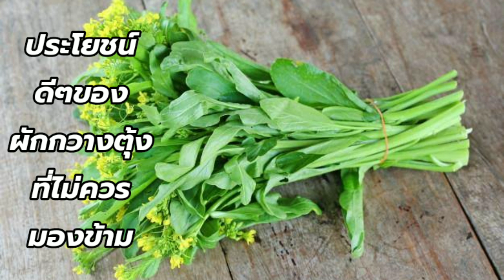ผักกวางตุ้งสุดยอด ผักสวนครัวบำรุงร่างกายlikenee@likenee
ประโยชน์ของผักกวางตุ้ง กับสรรพคุณดีๆที่คุณห้ามพลาด การรับประทานผักกวางตุ้งเป็นประจำคุณจะ ได้รับประโยชน์ในการดูแลสุขภาพดังต่อไป นี้ครับมีประโยชน์ในการช่วยบำรุงสายตา ระบบประสาทและสมอง มีสรรพคุณบำรุงร่างกายและบำรุงเซลล์ มีส่วนช่วยกระตุ้นภูมิคุ้มกันในร่างกาย บำรุงกระดูกและฟันให้แข็งแรงป้องกัน กระดูกพรุนมีประโยชน์ช่วยลดความเสี่ยงโรค หัวใจแน่นอนว่าถ้าหากคุณรับประทานเป็น ประจำสามารถดูแลสุขภาพของคุณได้อย่างแน่ นอนฝากกดติดตามผลงานชิ้นต่อไปด้วยนะครับ ขอบคุณครับ